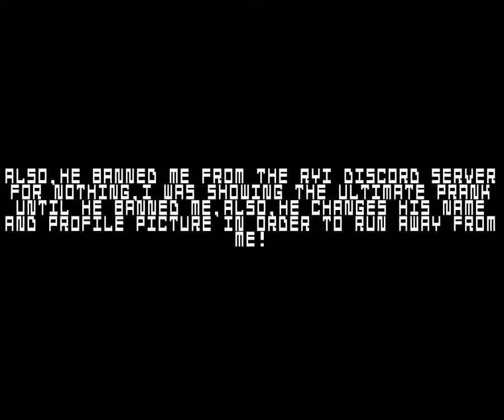Spider exposed for banning me from Ryi's discord and online dating Ryi (Poorly aged video)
just watch it G- yeah this video aged badly

If you have any idea why i said that this video aged badly, well check out ImDunesi's video on Giantmilkdud